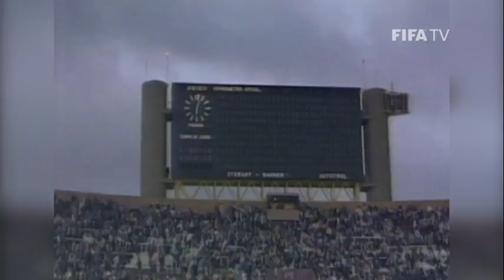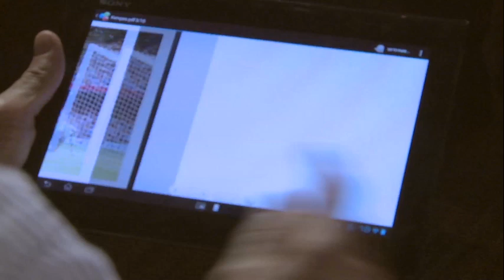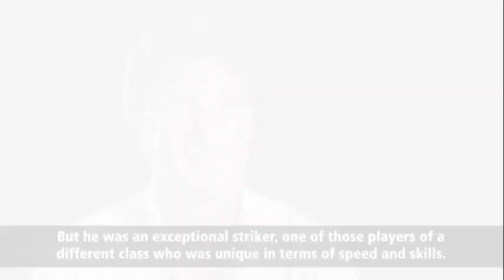Kempes: Diego was a monster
We showed 1978 FIFA World Cup Champion Mario Kempes five pictures and asked him to tell us what he thinks of the images. See yourself what the former Argentinian striker told us.